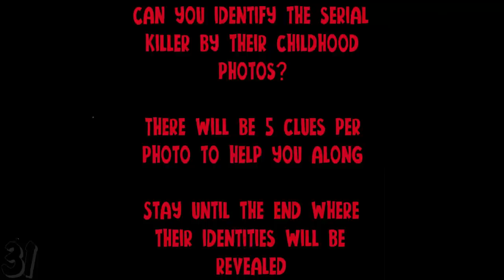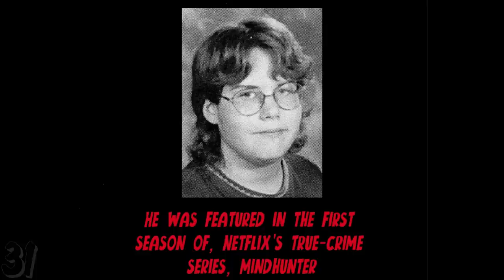Can You Guess The Serial Killer By Their Childhood Photos?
Can you guess the serial killer/mass murderer/spree killer by looking at their childhood photos? You will get 5 clues per photo. Good luck! Tell us how you did!